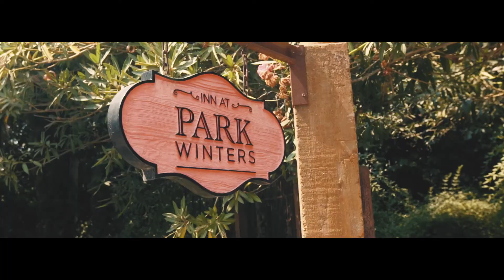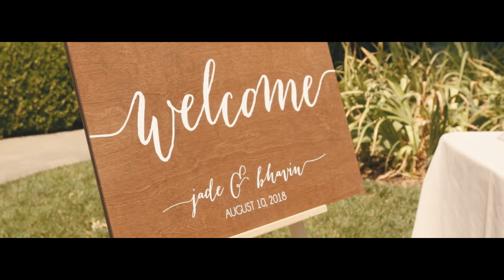Jade & Bhavin Wedding - Classic City Films | Classic Short